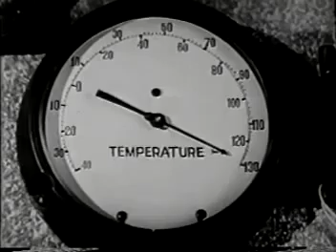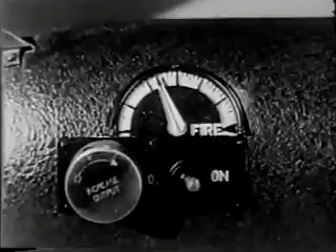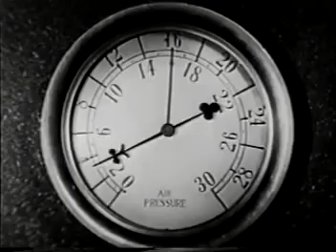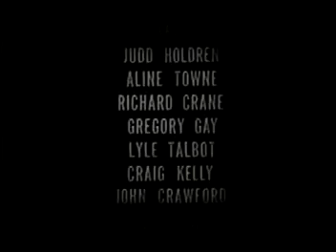commando Cody sky Marshal of the universe ep6 destroyers of the sun